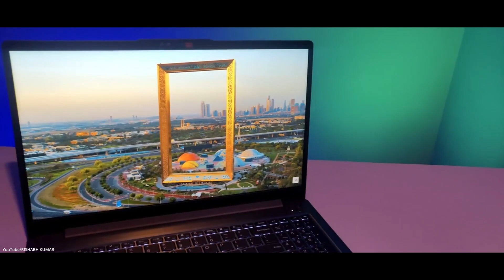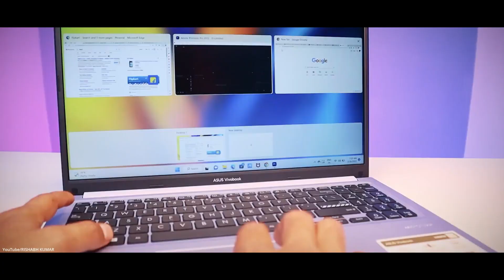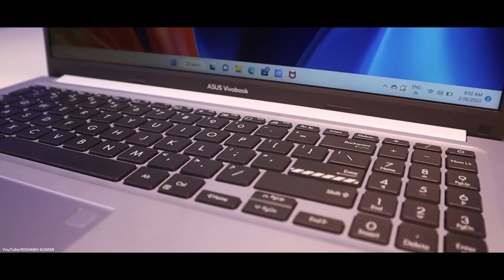5 BEST LAPTOPS UNDER 40000 - Must Watch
dosto aaj mai iss  video me baat kar rha hu 5 best laptops under 40000 ke baare me ki inme se 5 best laptops kaon kaon se hai isme hp lenovo asus acer msi sabke laptops hai isme se kis me intel core i3 aur kisi me intel core i5 ka processor hai kisi me 11th gen hai kisi me 12th gen hai aur kisi me ryzen 5 hai aur kisi me rygen 7b kaon sa best hoga aapke liye ? kya best gaming laptops under 40000 hai ? gta 5 kya iss laptops me khel sakte hai ?
sabkuch batay hai iss video me jaane ke liye video ko end tak dekho.

My GEARS

RING LIGHT
BACKGROUND LIGHT
SMART PHONE